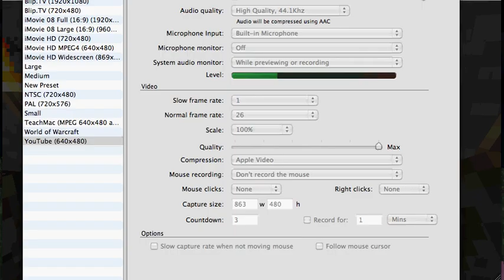Hardcore World Ep.2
Ep.2 of hardcore world